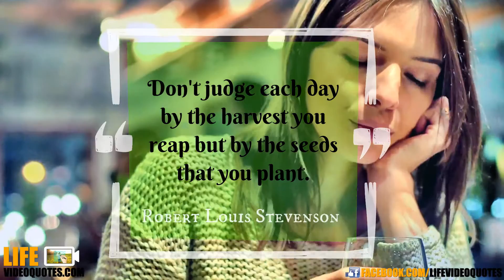Life Video Quotes: Don't judge each day by the harvest you reap .....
Life Video Quotes: inspirational quotes – motivational quotes – love quotes – friendship quotes – funny quotes – success quotes – positive quotes and much more.

Don't judge each day by the harvest you reap but by the seeds that you plant.

family quotes | smile quotes | leadership quotes | video | viral | spiritual quotes | people quotes |
bob proctor | abundance | money | Sport | Health | Real estate | Business | Games | Science | News | Psychology | Personal development |